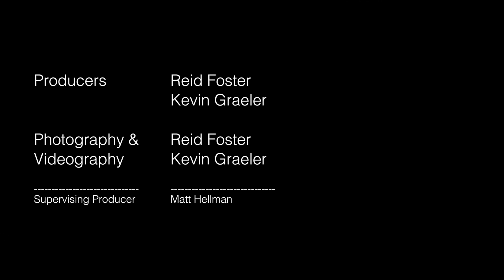High School Lowdown: Rock Bridge Out-Of-State Game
The Rock Bridge High School coach and quarterback discuss the team's preparation for their upcoming out-of-state game against Winton Woods High School in Cincinnati, Oh.